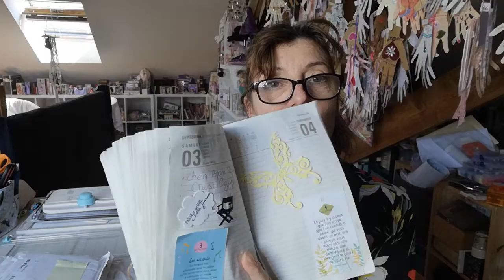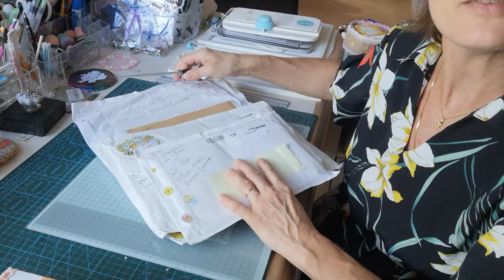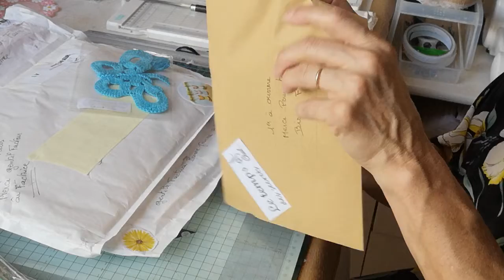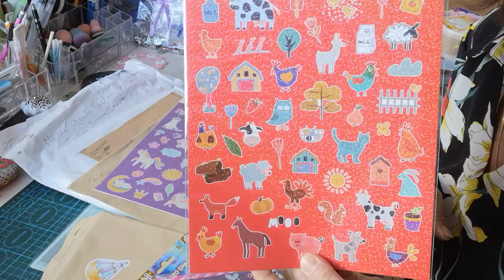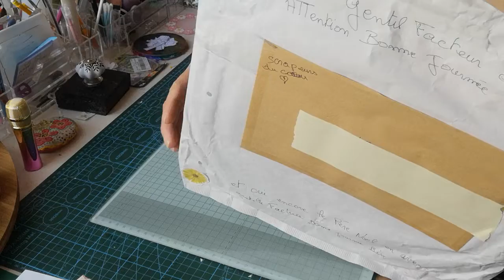dans ma BAL 💜... du CC 💟.. Un nouveau HHH 199... PTP 76...SM83 et un petit DÉFI 😉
Lien pour le petit LUTIN